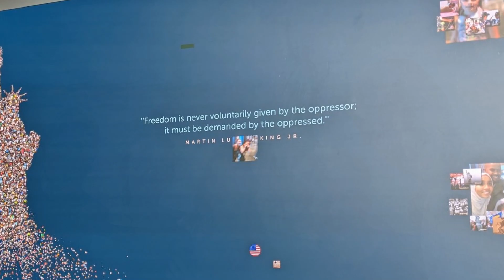Trip to New York (2022)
New York City, Niagara Falls, Washington DC

1) Artur Gadowski - Szczesliwego Nowego Jorku